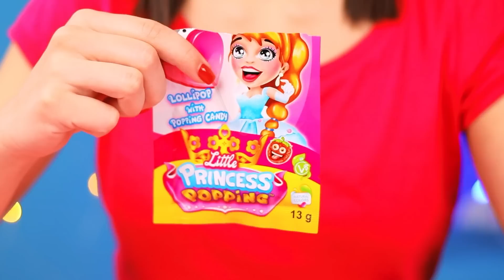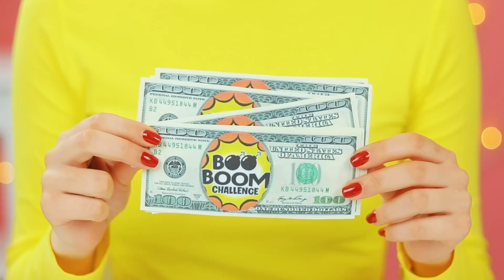Wyzwanie Różowe vs Niebieskie Jedzenie | Śmieszne Momenty BooBoom Challenge